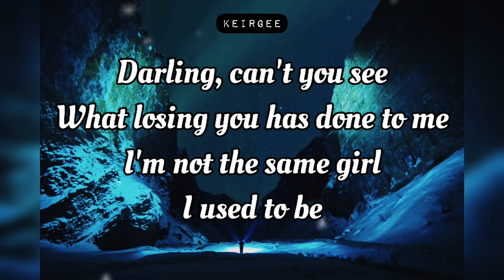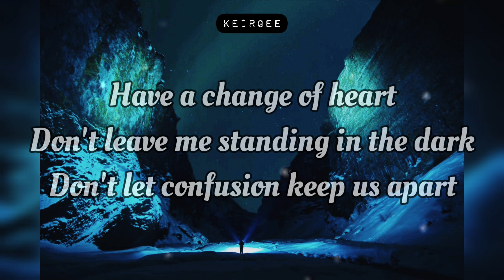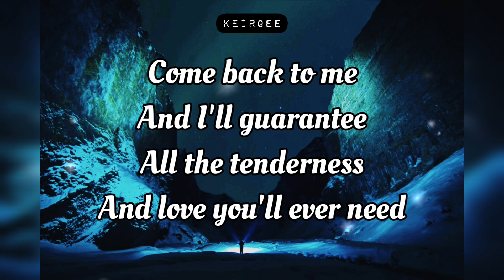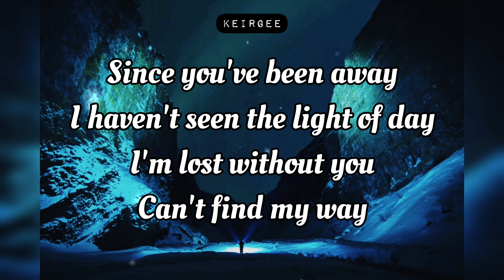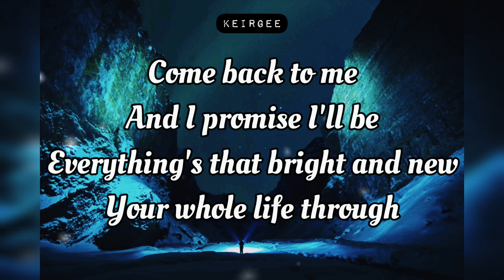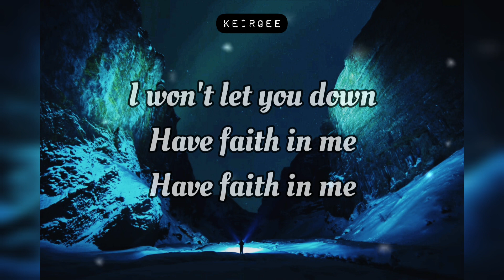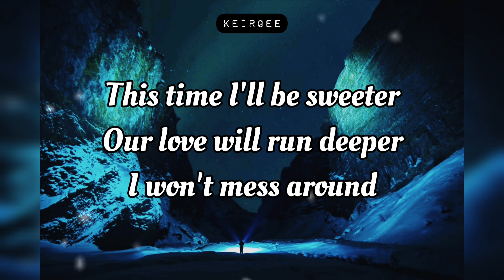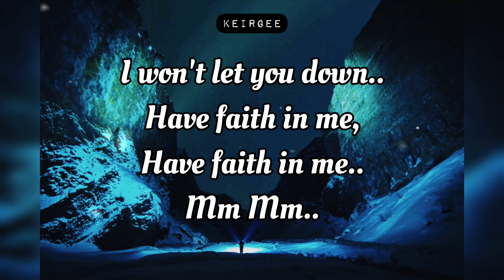This Time I'll Be Sweeter by Angela Bofill | Lyrics Video - KEIRGEE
"This Time I'll Be Sweeter"

Single by Angela Bofill
from the album Angie

Released
21 November 1978

Recorded
1978

Genre
R&Bsoul

Length
4:21

Label:
SME (on behalf of Artista)
BMI and 13 Music Rights Societies

Songwriter(s):
Patrick Grant
Gwen Guthrie

Producer(s)
Dave Grusin
Larry Rosen